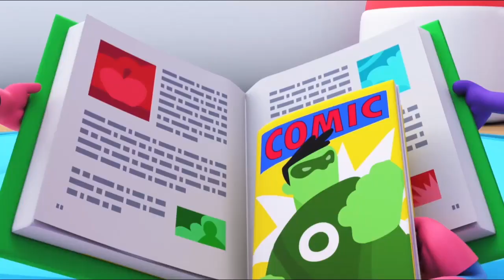Johny Johny Yes Papa Nursery Rhyme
"Johny Johny Yes Papa" is a popular nursery rhyme that is commonly sung by young children. The song tells the story of a young boy named Johny who is caught by his father eating sugar, despite being told not to. When his father asks him about it, Johny lies and says he is not eating sugar, but his father sees through the lie and scolds him for being dishonest. The song is often accompanied by simple hand gestures and is a favorite among young children due to its catchy melody and repetitive lyrics. The rhyme is thought to have originated in India, but has since become popular worldwide and is a staple of many preschool and kindergarten classrooms.